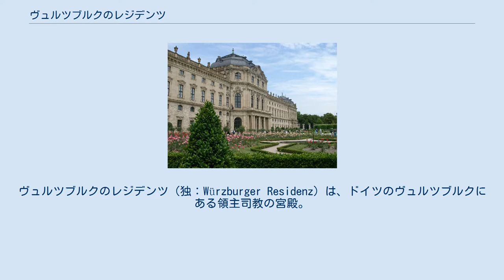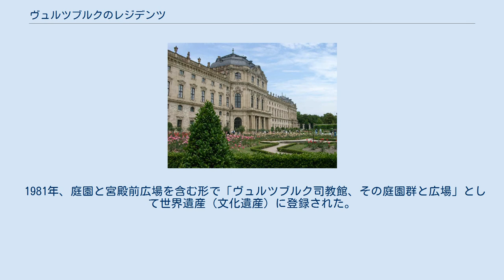ヴュルツブルクのレジデンツ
ドイツ・バロックの庭園
ヴュルツブルクのレジデンツ（独：Würzburger Residenz）は、ドイツのヴュルツブルクにある領主司教の宮殿。
18世紀にバルタザール・ノイマンによる設計バロック建築様式を代表する、ヨーロッパでも屈指の宮殿である。
 建物内には様々な部屋があるが、中でも有名なのは「階段の間」であり、柱の無い広大な吹き抜けに、画家ティエポロの描いた、世界で一番大きいフレスコ天井一枚画がある。
この吹き抜けは、当時としては常識外れの設計で、「設計ミス」「絶対に崩れる」などと酷評されたが、砲術の技官でもあったノイマンは「砲弾を打ち込まれても崩れない」と反論した。
事実、第二次世界大戦の空襲でここだけ天井が残った。
その頑丈さの理由として、建材に軽くて丈夫で耐火性がある凝灰岩を使ったことが挙げられる。
また、レジデンツの裏にはホーフ庭園が広がる。
 1719年にヴュルツブルクの司教に選出されたヨハン・フィリップ・フランツ・フォン・シェーンボルンがマリエンベルク要塞から彼の公式の場を移すために建築された。
 1981年、庭園と宮殿前広場を含む形で「ヴュルツブルク司教館、その庭園群と広場」として世界遺産（文化遺産）に登録された。